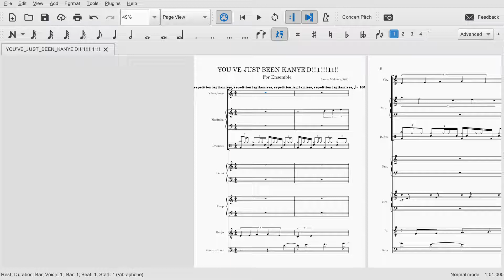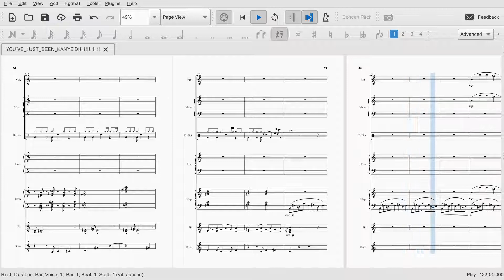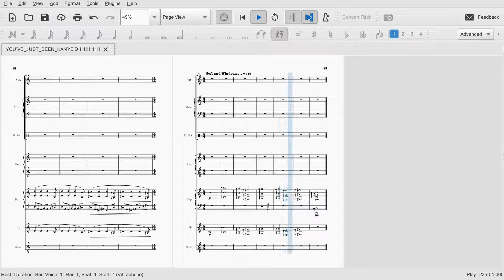You've Just Been Kanye'd! (Not Clickbait)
I'm so proud of this community.

Perhaps I will make more of these.

Copyright: I made this, pls don't take it :(